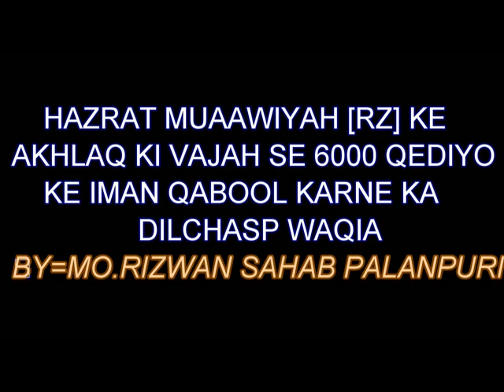MO RIZWAN - HAZRAT MUAAWIYAH KA WAQIA